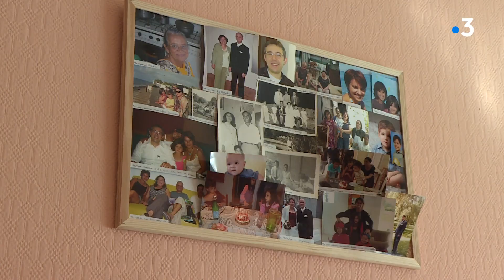Bouvron, Loire-Atlantique : liberté retrouvée dans les EHPAD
Les résidents des Ehpad étaient privés de sortie en extérieur ou dans leurs familles depuis le début de la crise sanitaire. Les restrictions se sont allégées avec les progrès de la vaccination. Et ce pour le plus grand bonheur des proches.

Reportage de Christelle Pineau, Antoine Ropert, Nathalie Saliou